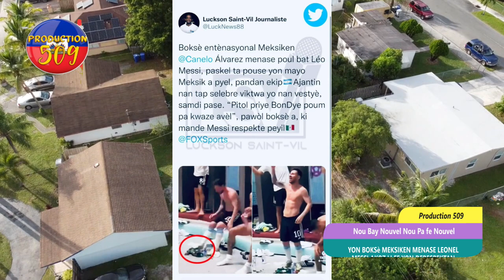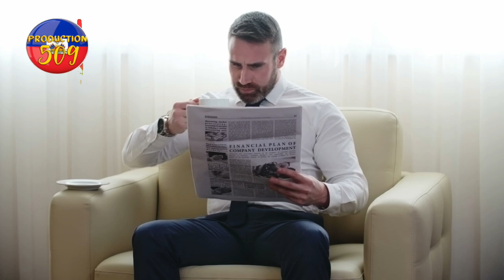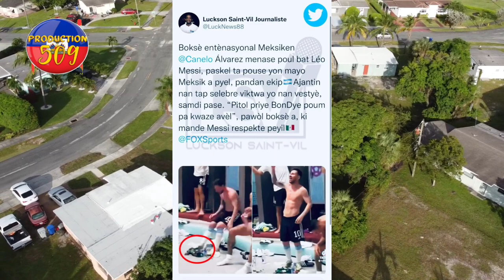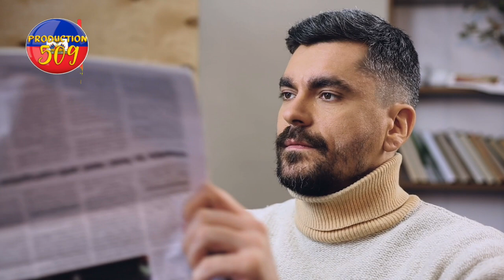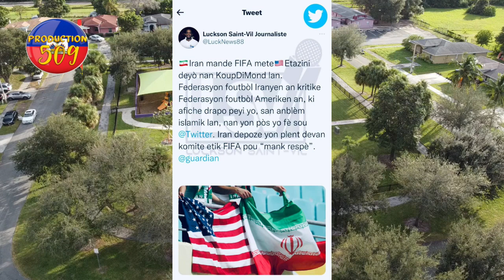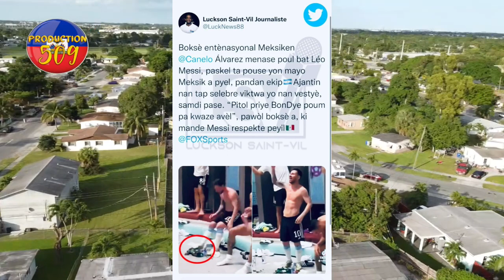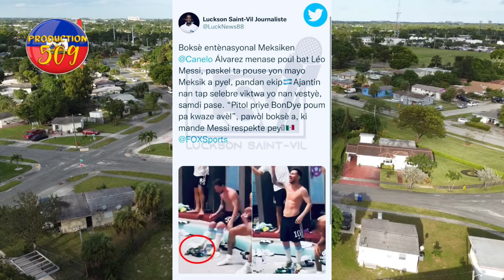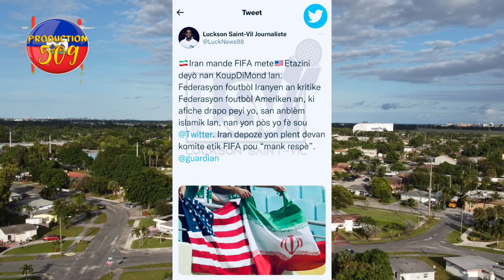yon boksè meksiken menase leonel messi akoz li fe yon derespektan iran mande fifa met etazini deyo n